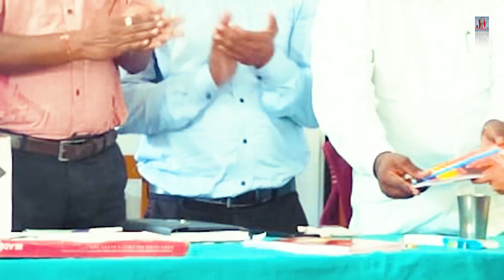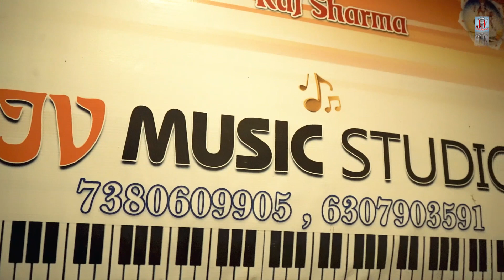Nagar Panchayt Chunav | chunav Nidhi Ji | up 2023 Chunav Song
| |  ʟ ɪ ᴋ ᴇ  | |  ᴄ ᴏ ᴍ ᴍ ᴇ ɴ ᴛ  | |  ꜱ ʜ ᴀ ʀ ᴇ | |